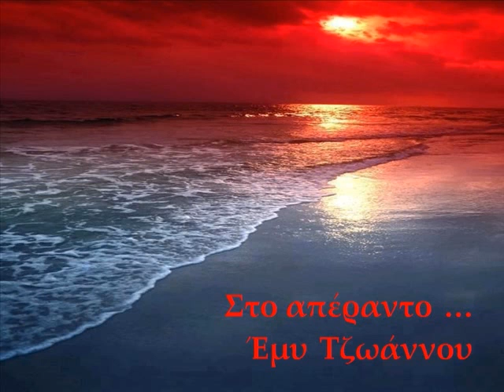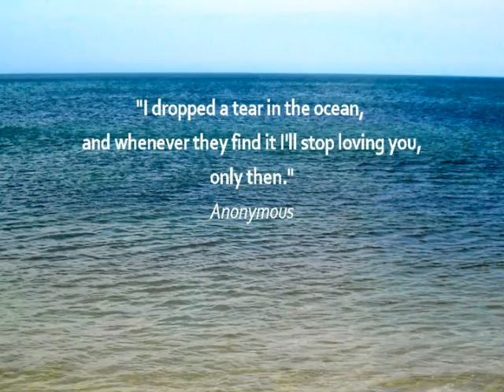Στο απέραντο ... - Έμυ Τζωάννου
Στο απέραντο ...

Ψιθυρισμένα γλυκόλογα
που καθόρισαν ζωές

Απεγνωσμένα ειδύλλια
σε ακαθόριστες ενοχές

Συγκεχυμένες μνήμες
που βούλιαξαν στο απέραντο ...